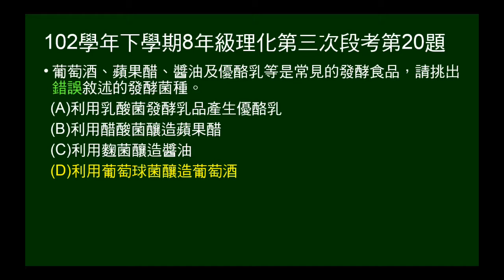102學年下8年級理化三段第20題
102年學年下學期8年級理化第三次段考第20題。本題問發酵時所用菌種。